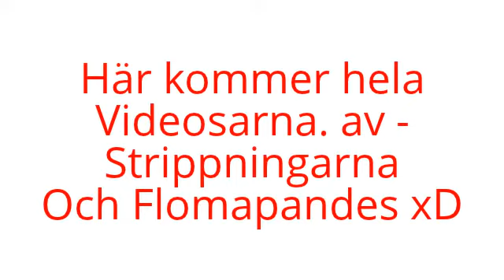(Divad David Zeromaster Blomqvist)